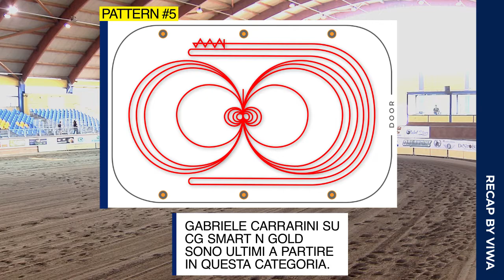CARRARINI GABRIELE/CG SMART N GOLD 2019 LOMBARDIA REINING FUT. NON PRO L4 CO-CHAMPION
Lombardia Reining Non Pro Futurity L4, categoria da vivere fino in fondo: ci pensa Gabriele Carrarini, a tenere l’attenzione viva fino all’ultima manovra. Sono lui ed il suo Cg Smart N Gold i co-champion del 2019